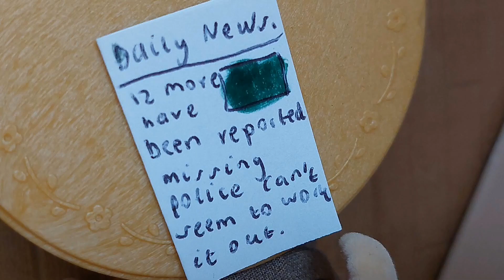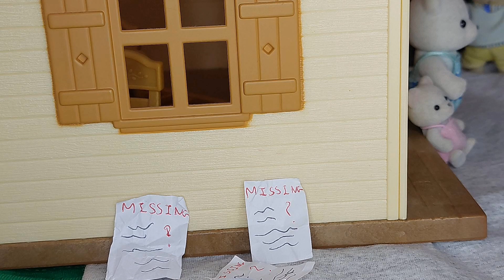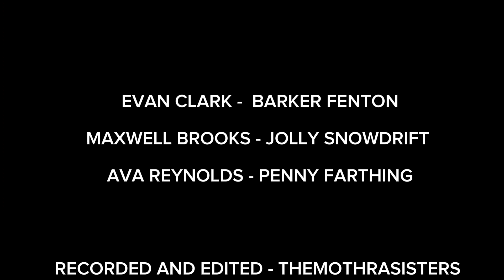Echoes in the Shadows - Episode 1 Whispers in the Night (Sylvanian Families Stop Motion)